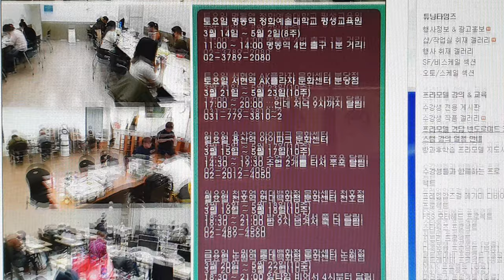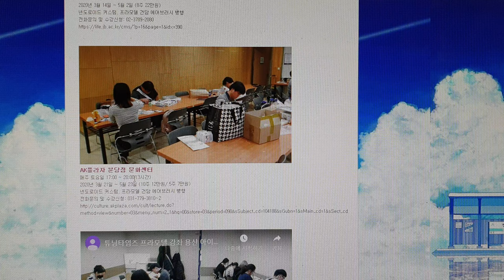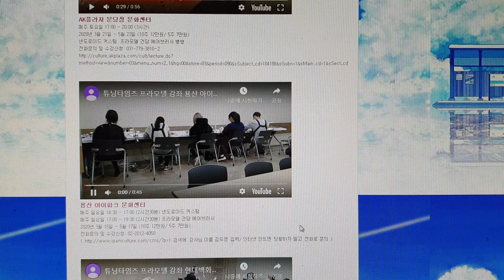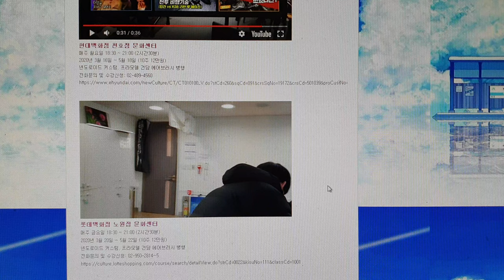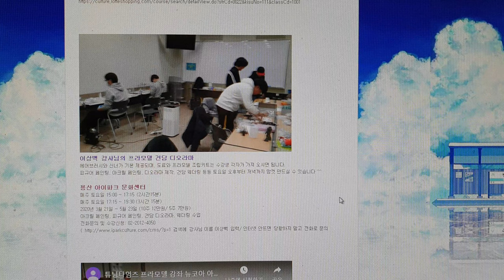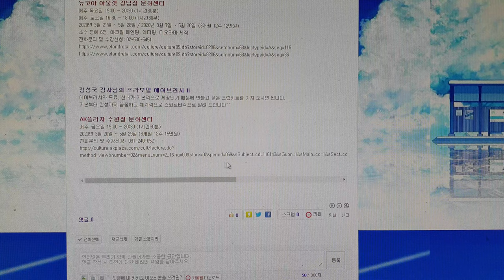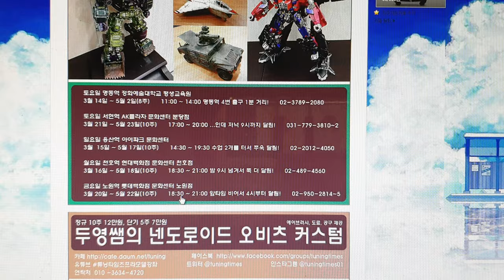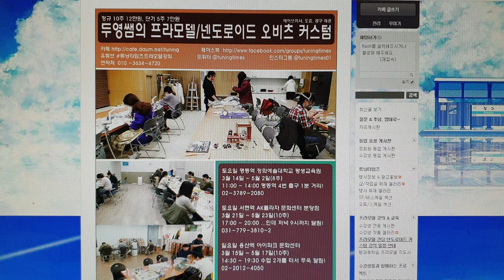튜닝타임즈 프라모델 강좌 2020년 3월 봄학기 넨도로이드 오비츠 커스텀 & 프라모델 에어브러시 수업 안내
김두영 강사님의 프라모델 건담 에어브러시, 넨도로이드 커스텀

정화예술대학교 평생교육원
매주 토요일 11:00 ~ 14:00 (3시간)
2020년 3월 21일 ~ 5월 9일 (8주 22만원)
넨도로이드 커스텀, 프라모델 건담 에어브러시 병행
전화문의 및 수강신청: 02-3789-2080

AK플라자 분당점 문화센터
매주 토요일 17:00 ~ 20:00 (3시간)
2020년 3월 21일 ~ 5월 23일 (10주 12만원/ 5주 7만원)

용산 아이파크 문화센터
매주 일요일 14:30 ~ 17:00 (2시간30분) 넨도로이드 커스텀
매주 일요일 17:00 ~ 19:30 (2시간30분) 프라모델 건담 에어브러시
2020년 3월 15일 ~ 5월 17일 (10주 12만원/ 5주 7만원)
전화문의 및 수강신청: 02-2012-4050

현대백화점 천호점 문화센터
매주 월요일 18:30 ~ 21:00 (2시간30분)
2020년 3월 16일 ~ 5월 18일 (10주 12만원)
전화문의 및 수강신청: 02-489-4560

롯데백화점 노원점 문화센터
매주 금요일 18:30 ~ 21:00 (2시간30분)
2020년 3월 20일 ~ 5월 22일 (10주 12만원)
전화문의 및 수강신청: 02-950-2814~5

이상백 강사님의 프라모델 건담 디오라마
매주 토요일 15:00 ~ 17:15 (2시간15분)
매주 토요일 17:15 ~ 19:30 (3시간 15분)
2020년 3월 21일 ~ 5월 23일 (10주 12만원/ 5주 7만원)
아크릴 페인팅, 피규어 페인팅, 건담 디오라마, 웨더링 수업

한민 강사님의 남자의 취미 프라모델
뉴코아 아울렛 강남점 문화센터
매주 목요일 19:00 ~ 20:30 (1시간30분)
매주 토요일 16:30 ~ 18:00 (1시간30분)
2020년 3월 21일 ~ 5월 28일 / 2020년 3월 7일 ~ 5월 30일 (3개월 12주 12만원)
소수 정예 6명, 아크릴 페인팅, 웨더링, 디오라마 제작
전화문의 및 수강신청: 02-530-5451

김성국 강사님의 프라모델 에어브러시 II
AK플라자 수원점 문화센터
매주 금요일 19:00 ~ 20:30 (1시간30분)
2020년 3월 20일 ~ 5월 29일 (3개월 12주 15만원)